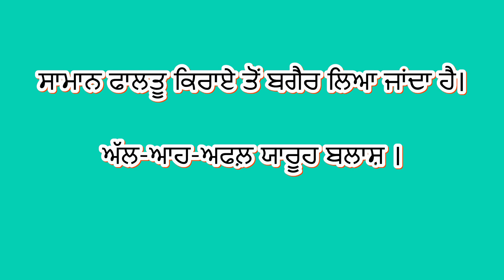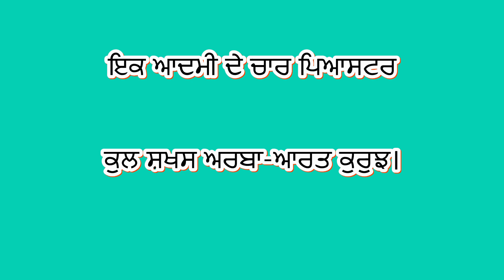Arabic Expressions used when Travelling by Train || Learn Arabic In Punjabi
Here are some tips to help you memorize foreign language expressions easily.

  1  First you need to watch my small type of videos for improve arabic vocabloary .
(2) secondly,you need to watch my small sentence videos

                                                                               you can watch on this channel
Lean spoken Arabic from Punjabi easily. Achieve your goal of speaking in Arabic
Tech&Translation Channel Daily Free Arabic Class Punjabi To Arabic
Eis channel vich thonu  technology nal related te punjabi to Arabic  translation  videos dekhia jangia. A channel te pura punjabi ch work Kita janda hai ji. Channel nu subscribe jarur krna ji ta jo har nami video thode tk poch ske  ah channel Kuwat Oman oatter Dubai te duje Arab desha vich rehn vale loka vaste hai Punjabi di help nal  sokhe trike vich Arabic sikh sakde ho ta jo lok Arab desha vich kam vaste new ne ohna loka nu gal bat vich presani hundi hai ohna muskla nu dyan vich rakh ke asi ah channel bnya hai ta ke Arab mulkh vch rehn vle friends is channel di help nal punjabi to Arabic vich gal bat krni sokhe trike nal sikh sakn.
 Thanks

Thank you for watching this video, please check if you have subscribed to this channel because you will continue to get information about the new video coming only after typing it all.